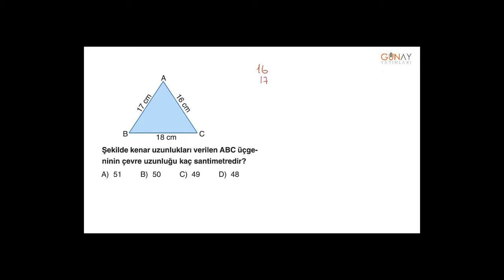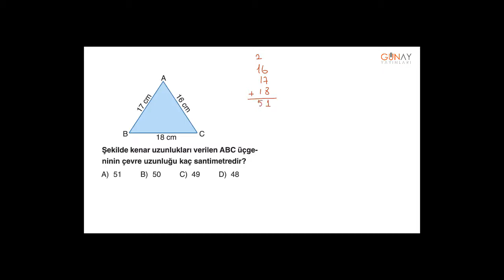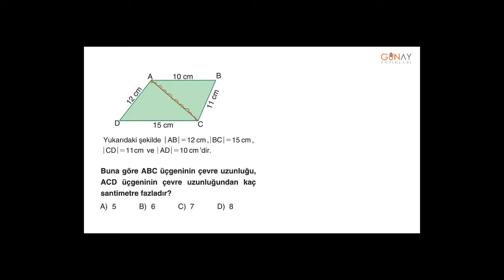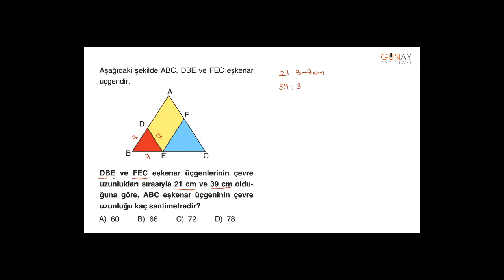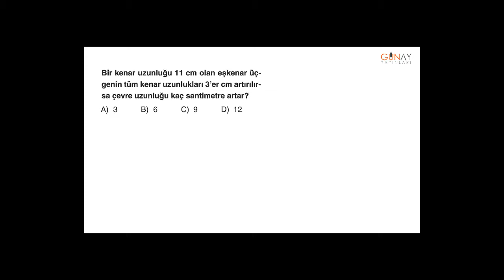Zoom Serisi Matematik 5_5.Ünite: Veri Toplama ve Değerlendirme(Uzunluk ve Alan Ölçme) Kavrama Testi2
5.Ünite: Veri Toplama ve Değerlendirme(Uzunluk ve Alan Ölçme)
Kavrama Testi2